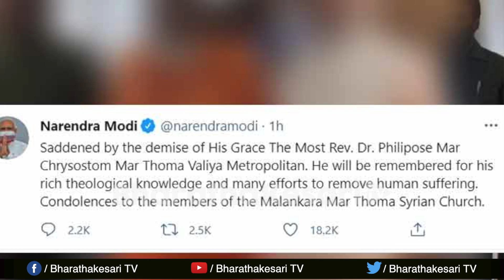Dr Philipose Mar Chrysostom No More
The longest-serving Bishop of the country, Dr Philipose Mar Chrysostom Mar Thoma Valiya Metropolitan, the Metropolitan Emeritus of the Malankara Marthoma Syrian Church, passed away on May 5, Wednesday.
He was awarded the Padma Bhushan in 2018. He is the only Christian bishop to receive this honour. He was an outstanding personality remarkable for brilliant ideas and inborn sense of humour.